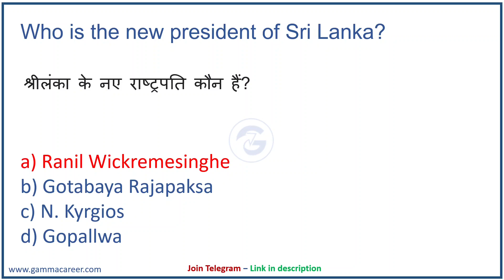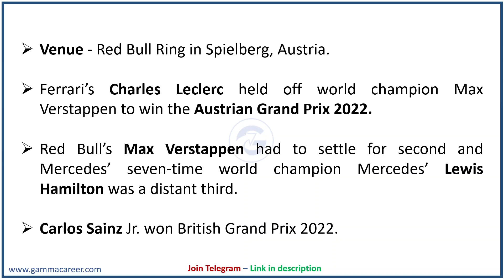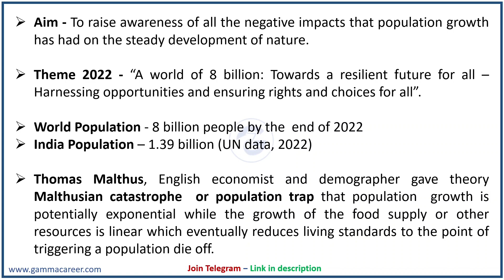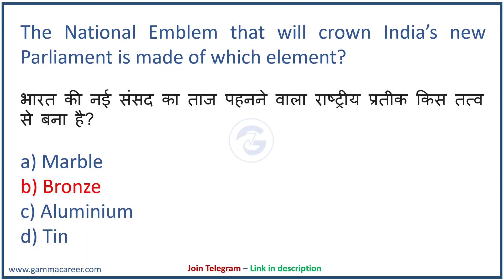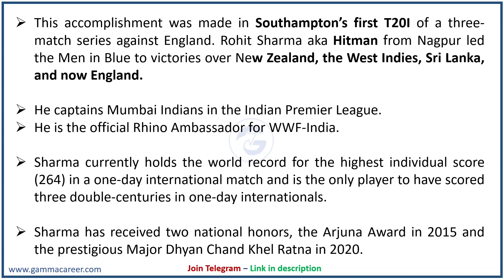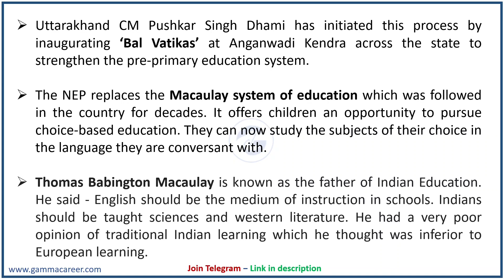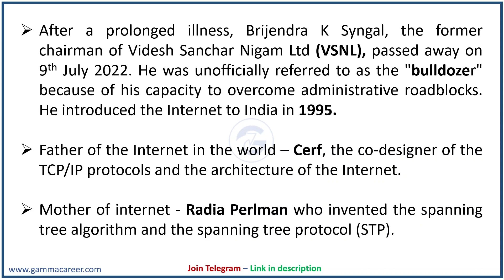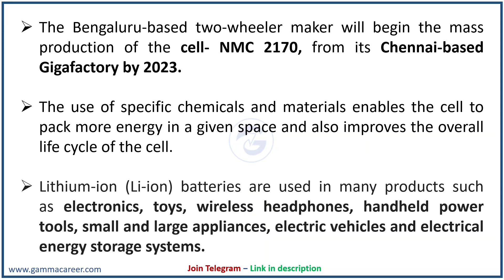Weekly Current Affairs | July 2022 - Week 3 | Sri Lanka Crisis | Wimbledon 2022 | Poonam Mam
Current Affairs today is important for competitive exams. Poonam Mam will cover weekly current affairs July 2022 - Week 3 in Hindi. Pdf is also available on our telegram channel. General Awareness from daily current affairs are selected to help you prepare the current affairs for the month of July.

Important news covered:
Sri Lanka Crisis
Wimbledon 2022